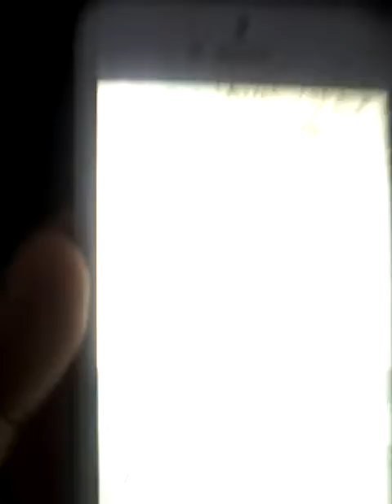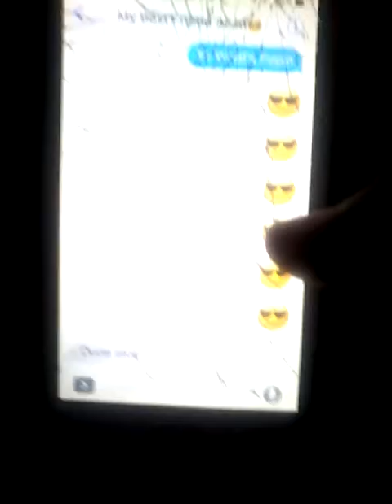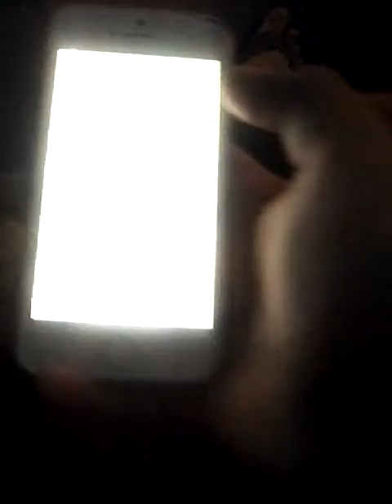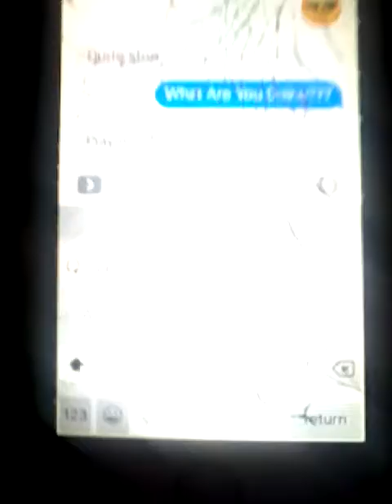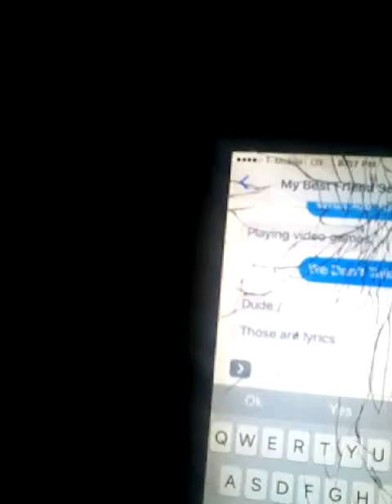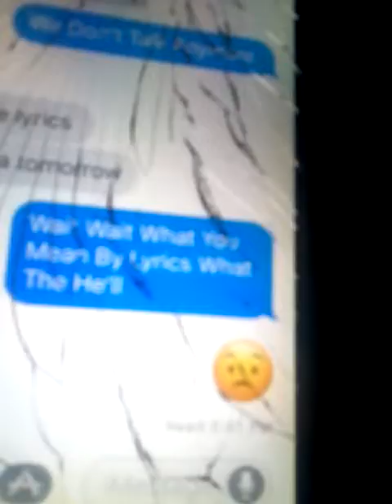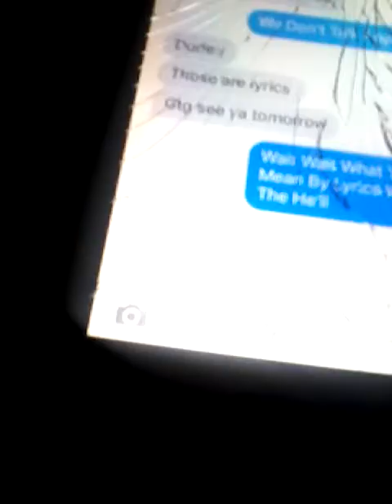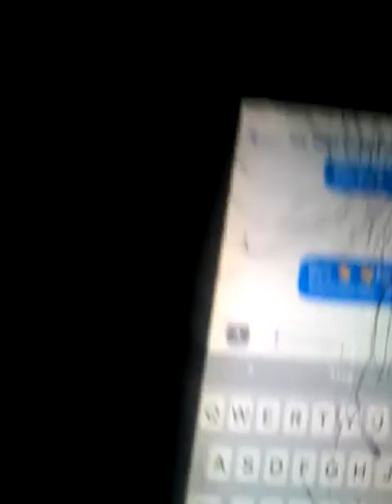We Don't Talk Anymore Lyric Prank Fail!!! To My Best Friend YT Gottatrolla With Yourboygilly Ortega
It Was A Fail For Sure
oKaY ByE